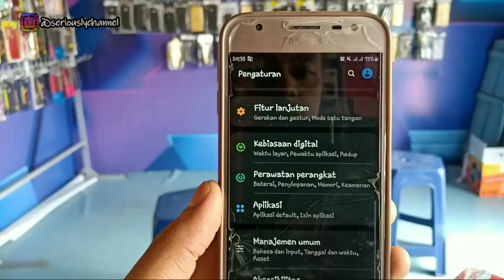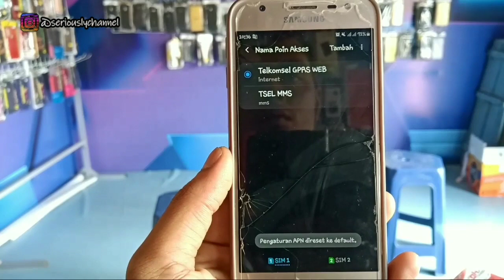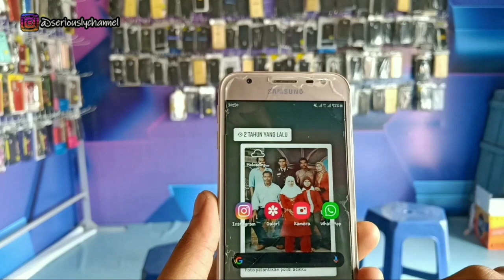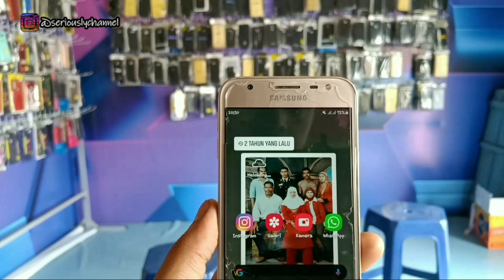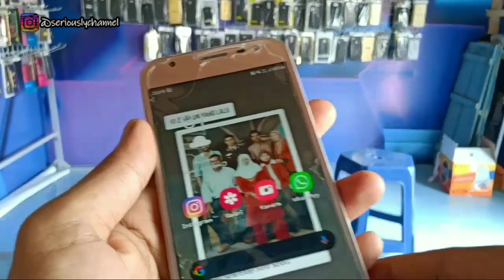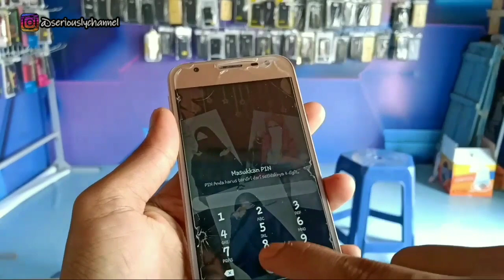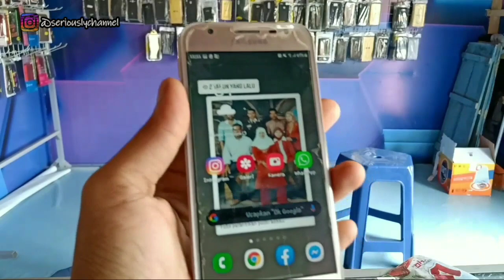Mengatasi Kasus HP Jaringan Data Seluler Sering Hilang-Hilang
Assalamualaikum...

Semua pengguna smarphone pasti semua membutuhkan koneksi internet baik itu menggunakan internet wifi atau data seluler. Dan yang pastinya untuk menggunakan internet kita harus mempunyai paket data jika kita menggunakan data seluler.

Dan bagaimana jika tiba-tiba sinyal atau koneksi data suka hilang-hilang pasti semua dari kita merasa sangat menjengkelkan apa lagi lagi jika internet memang lagi butuh butuh seperti kondisi Covid19 atau corona yang sedang kita hadapi sekarang ini, semua keperluan, perkerjaan dan juga komunikasi harus di lakukan secara online.

Oleh karena itu berhati-hatilah dalam melakukan sesuatu dan mengambil tindakan sendiri tanpa penangganan dari yang profesional.

Jika sudah seperti ini mau gak mau yang tetap harus ke grapari atau mengganti kartu baru. Biar lebih jelas kita bahas di video di atas.